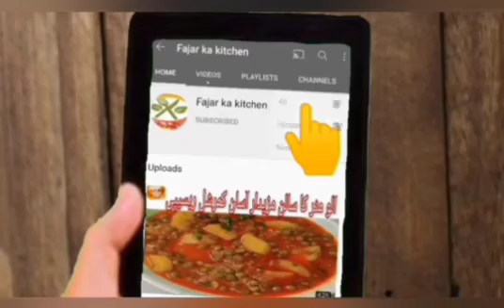Chicken Lacha Kachori Recipe - Chicken Kachori Banane Ka Tarika - Ramadan 2023 - By FKK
Crispy Kachori banane ka tarika - khasta khasta Kachori - Ramadan special - By FKK

recipe acchi lagi hai to please mere channel ko like Karen share Karen aur please mere channel ko subscribe Karen bell ko press karna bilkul na bhule isase aapko Meri majedar recipe ka notification sabse pahle free mein dekhne ko milega please all friends support me